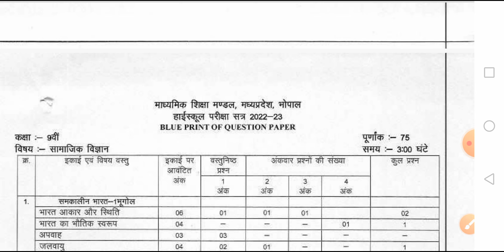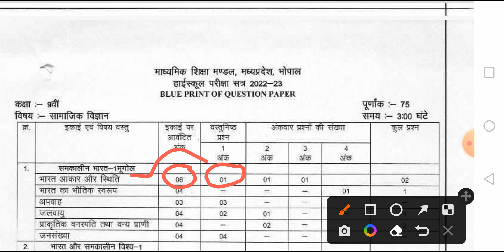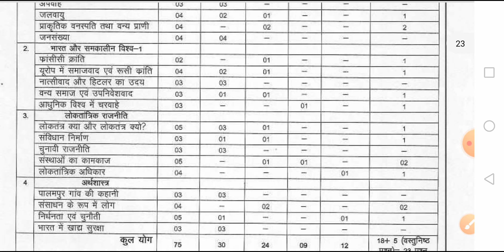class 9th social science blueprint 2022-23 mp board | कक्षा 9 वीं सामाजिक विज्ञान ब्लूप्रिंट 2023 mp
Hello friends is video mein Humne kaksha 9 vi ka vishay samajik vigyan ka satra 2022-23 ka blueprint dekha hai. Jo aapki pariksha ke liye bahut hi important hai kyuki aapka paper isi aadhar par aata hai.

mpboardblueprint2022-23